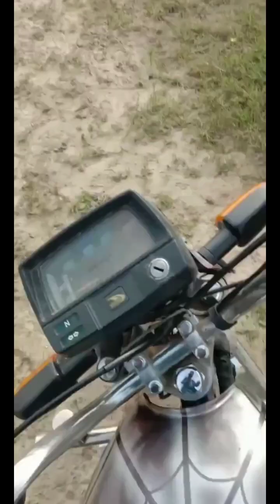My First Vlog || Mera Village Sab Sy Alag 😍 Hai || Village Life || Funqaariyan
viral my first vlog on youtube
my first vlog hindi
desi vlog
Aditya vlogs
sourabh joshi vlogs
nikhil bisai vlog
 manish 03 vlogs manish 03 vlogs 100k